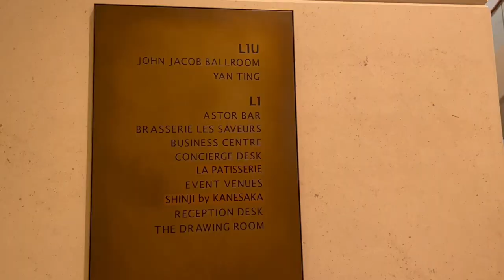BEST SUSHI IN SINGAPORE?! Shinji by Kanesaka | One Michelin Star Omakase at St. Regis Hotel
Trying out the most expensive Omakase in Singapore - Shinji By Kanesaka! Truly the best Omakase experience I've had so far.